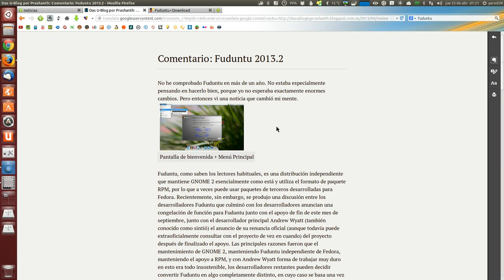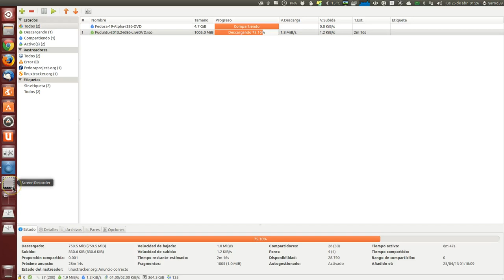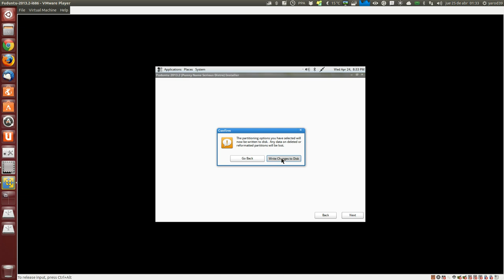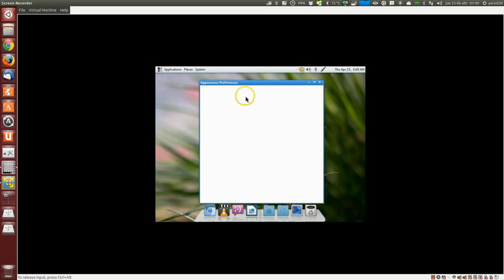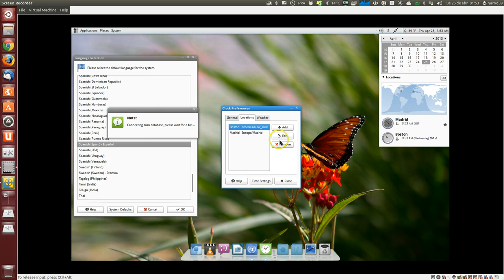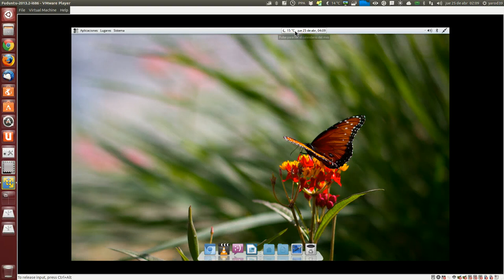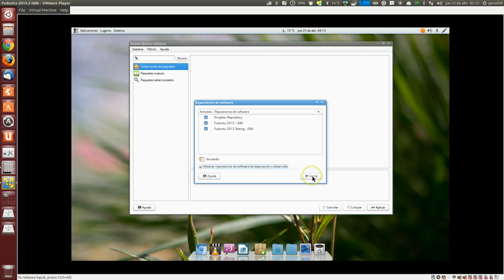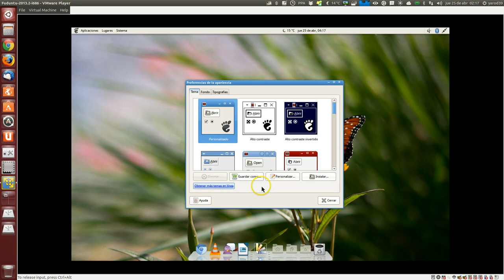FUDUNTU 2013.2 REVIEW UBUNTU LINUX UBUNTU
FUDUNTU PASA POR PROBLEMAS, DESAPARECERÁ?